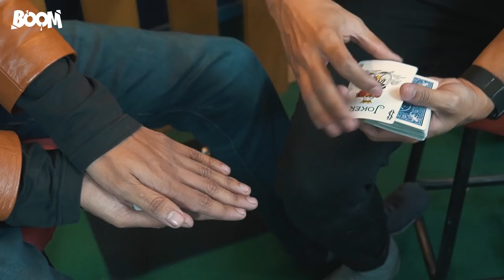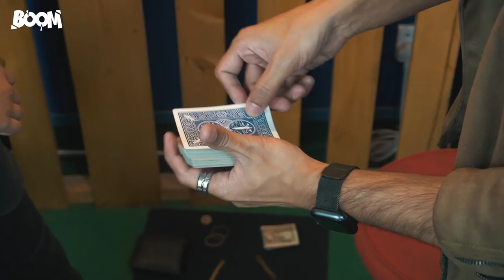Magic Razik Left Prottoy Heron and Ridy Sheikh Stunned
MagicRazik is back with another mind blowing video This time he showed his tricks to ProttoyHeron and RidySheikh and left them stunned! Their expression was priceless 😂 Enjoy the full video 😁